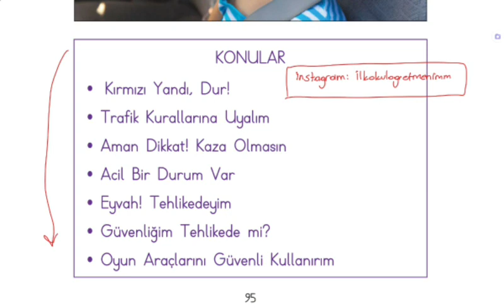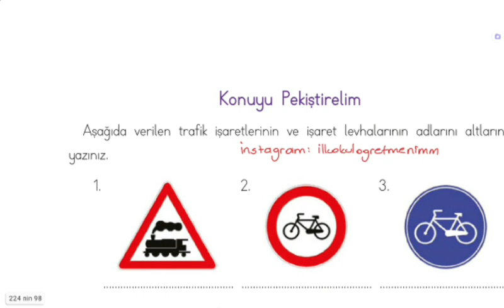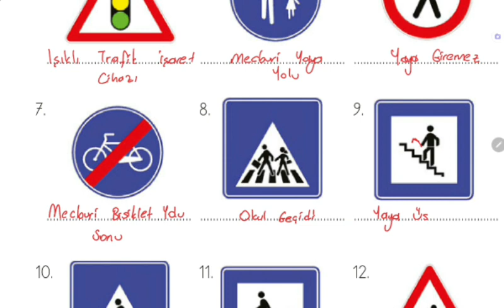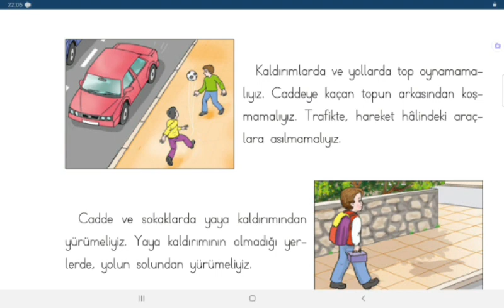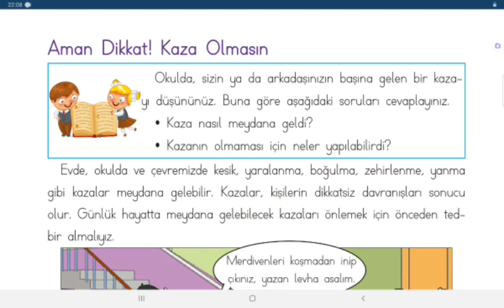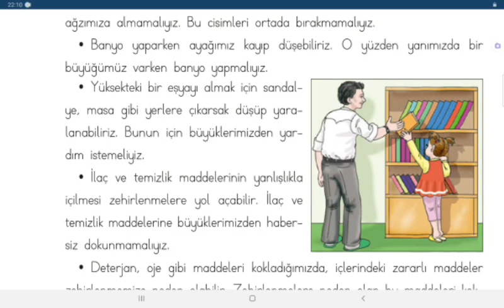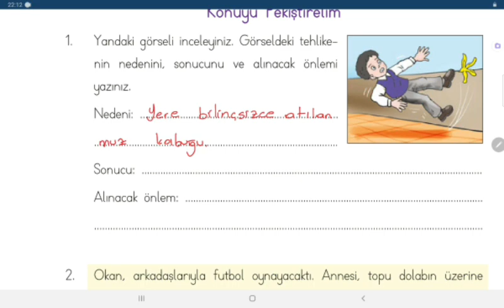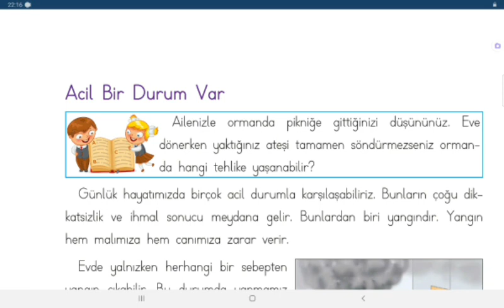3. Sınıf Hayat Bilgisi Ders Kitabı,4. Ünite Trafik Kuralları, Trafik Levhaları, Sayfa 95-104, Eba